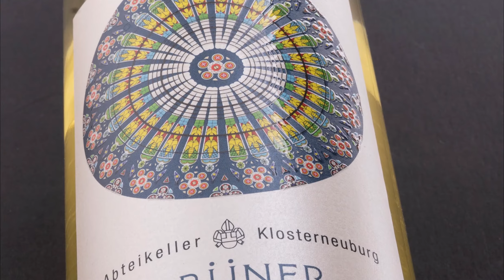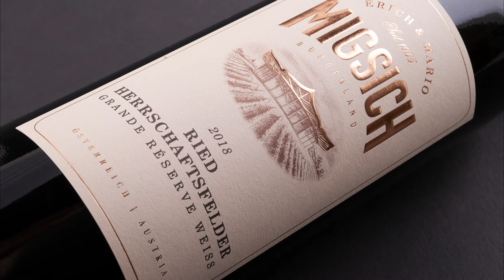FINAT INTERNATIONAL LABEL AWARDS 2020: MARZEK ETIKETTEN+PACKAGING 6 MAL NOMINIERT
Marzek Etiketten+Packaging GmbH